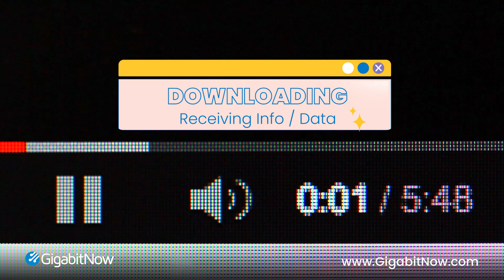Symmetrical vs Asymmetrical Speeds | Fiber in a Minute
GigabitNow always provides symmetrical connections. GigabitNow delivers the same fast, reliable speed for uploads and downloads, so all of your devices work flawlessly. Check out our Internet plans to find out which one is right for you.

GigabitNow offers Turnkey Solutions for Planning, Design, Construction, Operation, and Support of Gigabit Fiber Networks.  Offering custom Fiber Internet solutions for communities and municipalities nationwide since 2004. This is an inside glimpse into our world at GigabitNow.